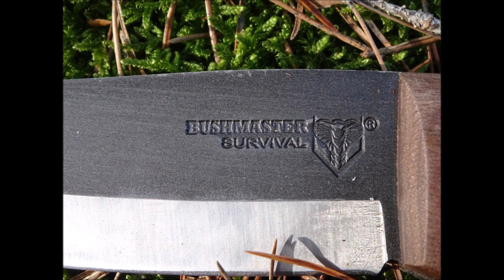Bushmaster nůž od United Cutlery